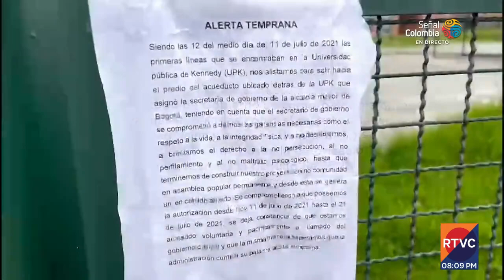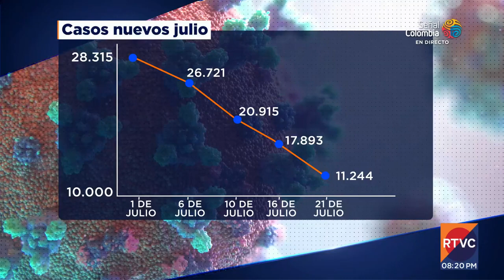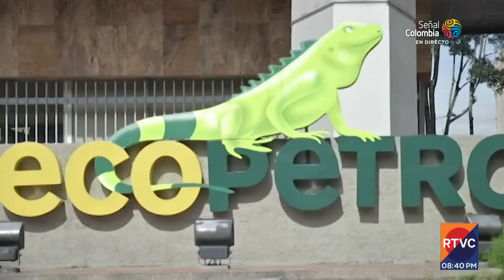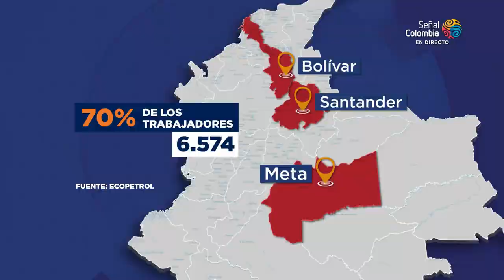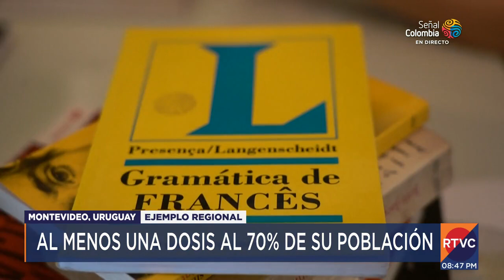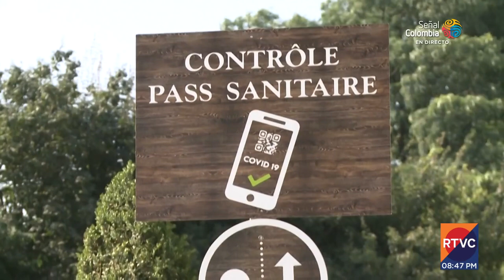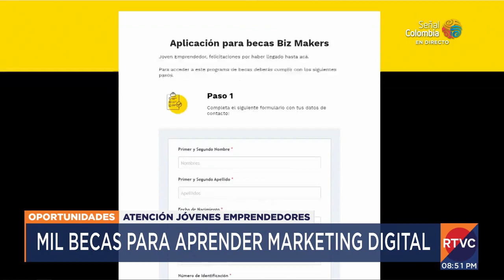RTVC Noticias | Emisión central - 21 de julio